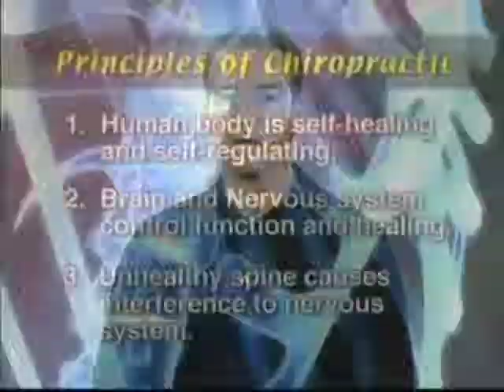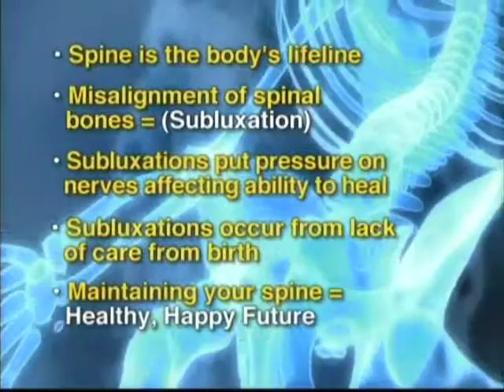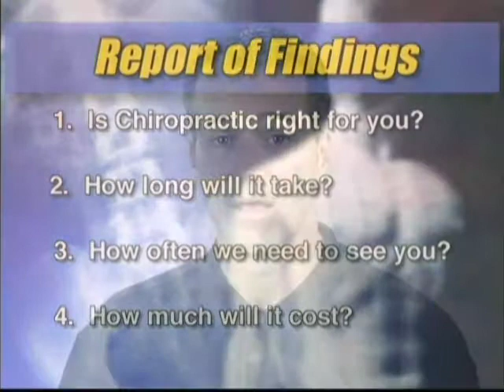Intro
This is the introductory video of 3 part series call... "New Patient Education".  Design for use by Chiropractors, this series educates new patients in the concepts of chiropractic.